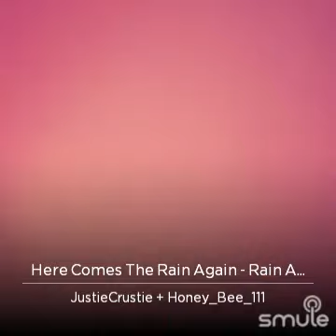Here Comes The Rain Again Smule cover duet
I found this awesome recording of "Here Comes The Rain Again Smule cover y